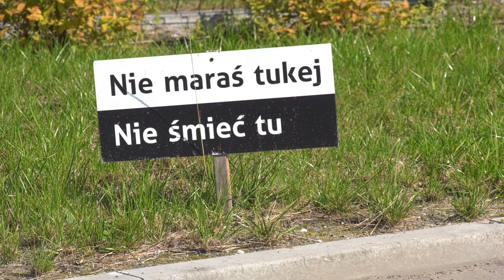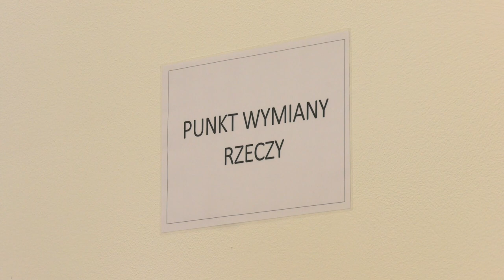Punkt wymiany rzeczy w Chorzowie 12.09.2023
PSZOK w Chorzowie. To nowy punkt wymiany rzeczy